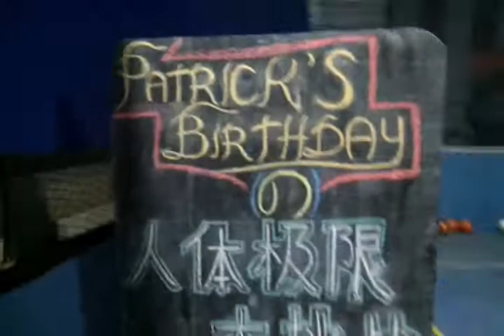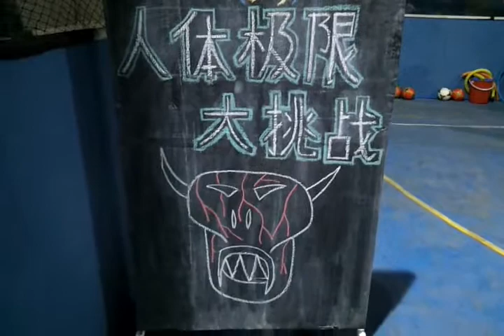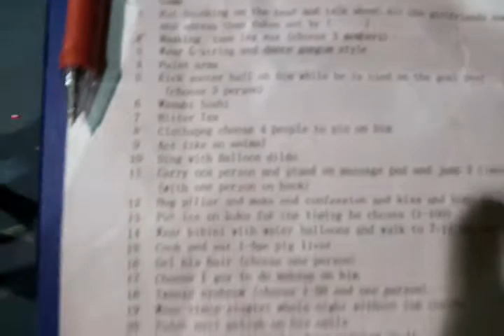Patrick's Birthday Celebration Part 1